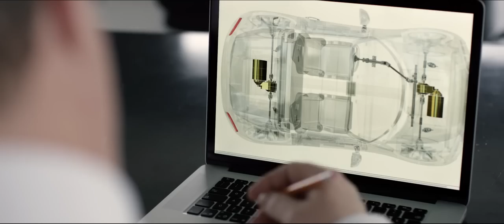TOMAHAWK E-Sports Car